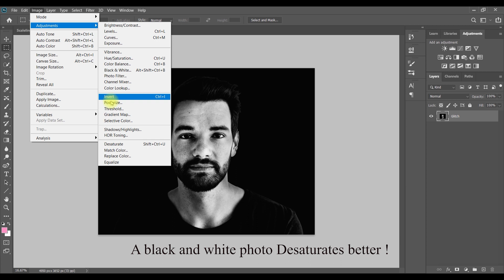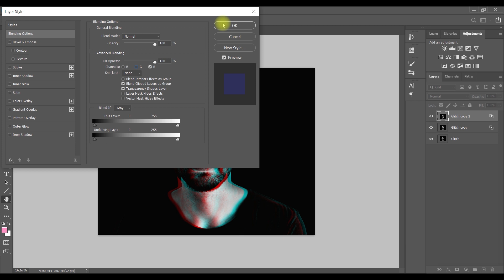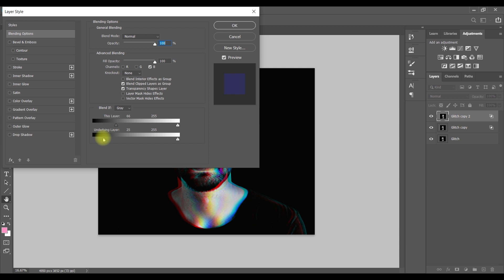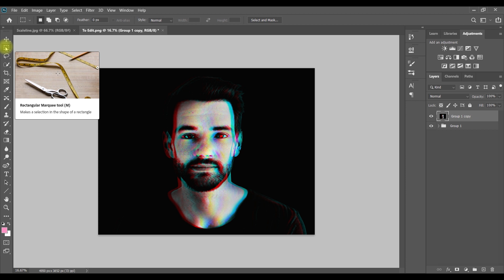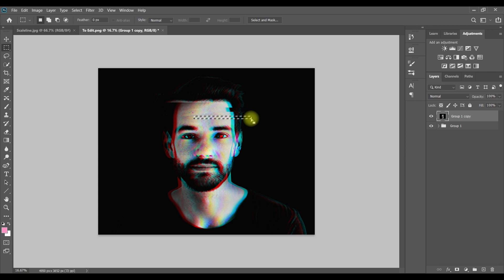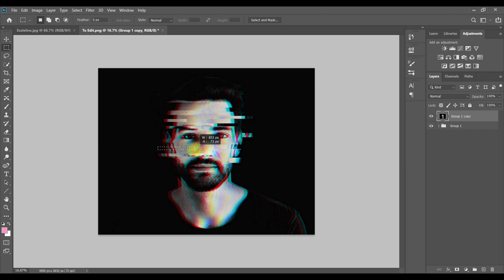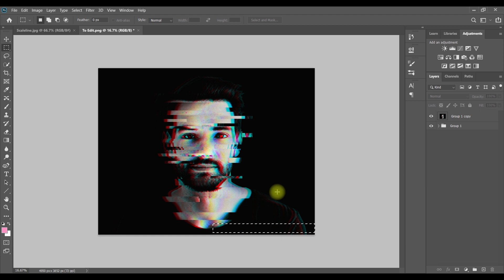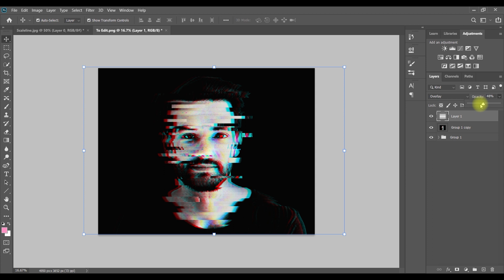Glitch Effect in photoshop | Try it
Glitch Effect in photoshop | try it | Black & White
Can be Created easily, Give it a shot.

Topic:
Photoshop tutorials
Photoshop tutorial
Photoshop training
Photoshop
Learn Photoshop
Photoshop Effects
effects
photography
graphic design
CS6
photoshop
photoshop tutorial,
photoshop effects
Photoshop 2020